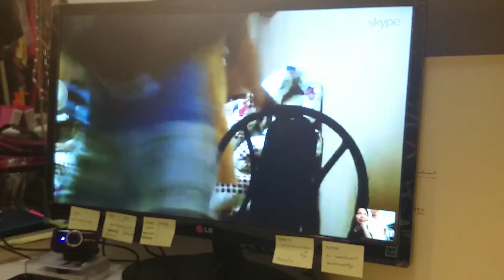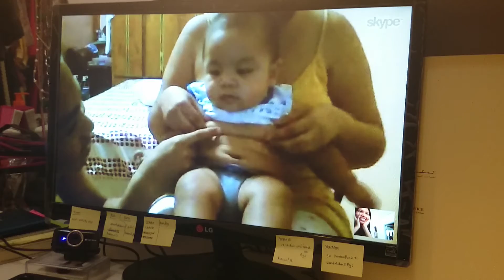Baby JM 16 May 2014